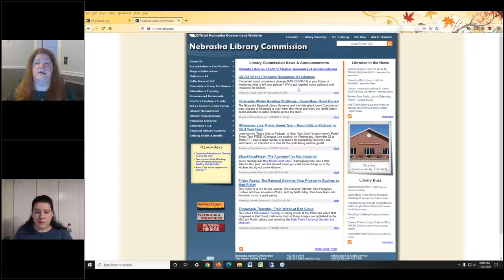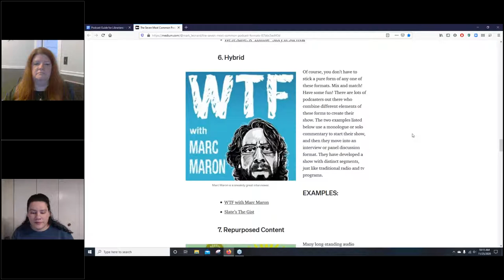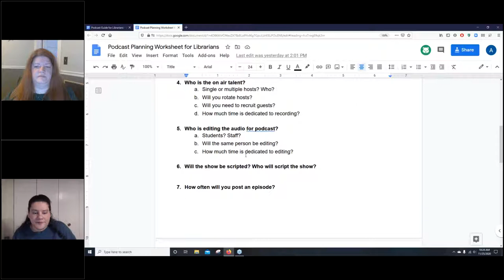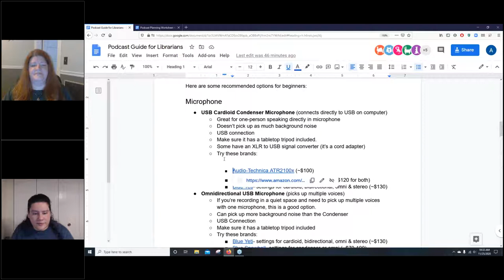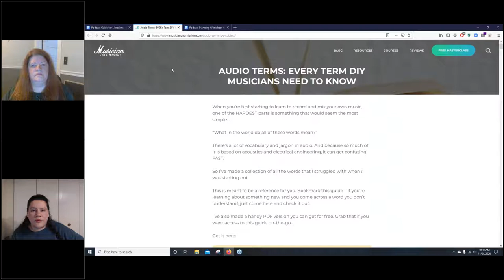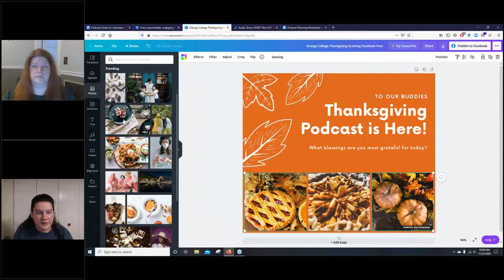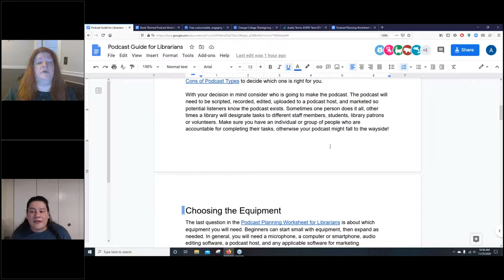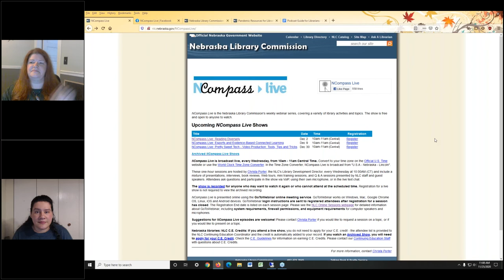NCompass Live: Pretty Sweet Tech - Teach Kids to Podcast, or Start Your Own!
I have a large number of requests for podcasting resources and information, so I decided it is time for this podcasting webinar guide! You don't have to be an audio expert to get started in podcasting. Beginners can get started with just a smartphone and a dream. Whether you want to guide patrons to start their own podcast, or start your own library podcast, this is the place for you!

By the end of this session you will:

  * Understand the basics of podcasting, from start to finish.
  * Have access to a set of recommended software & equipment.
  * Walk through and access my Podcasting Guide for Librarians.

I hope you see you there!